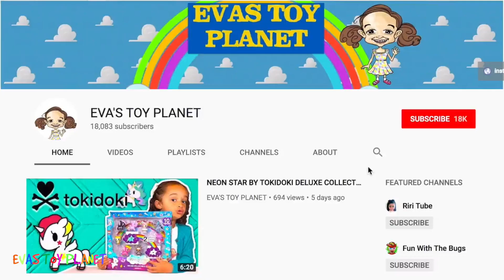LOL SURPRISE SERIES 2 WAVE 2 LIL SISTERS - DID WE FIND THE RARE GOLD BALLS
HI EVERYONE AND WELCOME BACK TO EVA'S TOY PLANET, THANKS SO MUCH FOR JOINING US

THIS WEEK EVA HAS BEEN OPENING MORE LOL SURPRISE SERIES 2 WAVE 2 LIL SISTERS.

WHO WAS YOUR FAVOURITE LOL SURPRISE LIL SISTER THAT EVA OPENED TODAY?

WE ABSOLUTELY LOVE READING ALL YOUR COMMENTS AND STORIES ABOUT HOW YOU FOUND THOSE GOLD BALLS.

THANK YOU TO ALL OUR LOVELY SUBSCRIBERS FOR YOUR CONTINUED SUPPORT, WE LOVE SEEING YOU COMING BACK TO WATCH OUR LATEST VIDEOS!

KEEP YOUR EYES PEELED FOR MORE LOL SURPRISE VIDEOS AND MORE SUPER COOL LOL SURPRISE GIVEAWAYS

WE HOPE YOU ENJOYED WATCHING XXX

LOL SURPRISE SERIES 2 WAVE | LOL SURPRISE SERIES 2 WAVE 2 LIL SISTERS | SERIES 2 WAVE 2 | blind bags.